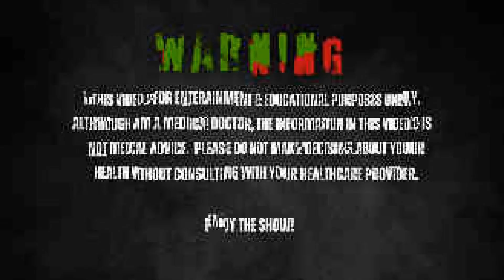Growth Hormone (Summary) | Medical Doctor and IFBB Pro Bodybuilder's Opinion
This video explains the basics of Growth Hormone detailed by a Medical Doctor and IFBB PRO bodybuilder. I will explain what is Growth Hormone, how to use it, when to use it & why to use it!

Do you still have questions on how to use your HGH? Use the taplink below and choose the first option to set up a phone call with me — I can help you reach your goals faster, safer, and with more confidence.  Give it a shot.

Timestamps!

00:00 – Intro Teaser
00:36 – This Episode Is All About Growth Hormone!
01:24 – What Is Growth Hormone & How Does It Work?
02:20 – Which Is The Most Common Growth Hormone On The Market?
03:05 – Growth Hormone – Pharmaceutical Vs. Generic
03:56 – Who Should Be Using Growth Hormone? + Does HGH Cause Cancer?
04:52 – Dr. Todd Lee Is The Director Of Human Performance At: Fusion Regenerative Therapies!
05:22 – When Is The Best Time To Inject Growth Hormone?
06:24 – Growth Hormone Dosing For HRT
06:52 – Why Should You Not Use Growth Hormone?
07:34 – Wrapping Up!